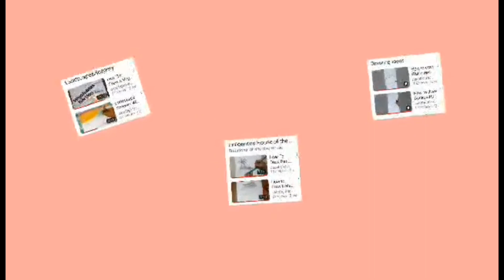How to write valentines day|lettering ideas|writing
lettering ideas

credit:Tracktribe